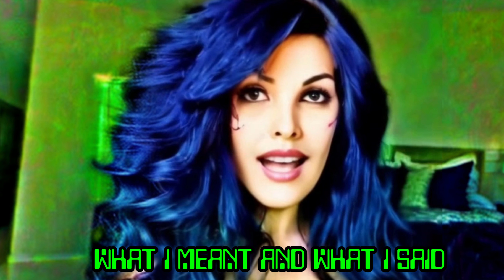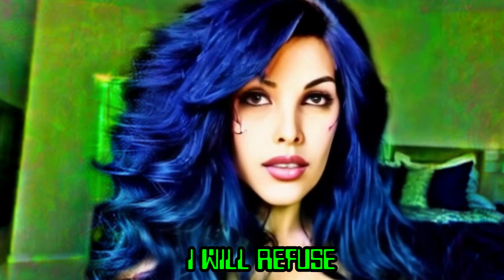Not Accountable - INDUSTRIOUS BASTARDS presents: D-MONICA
D-MONICA is the Female-lead alter-ego of INDUSTRIOUS BASTARDS
D-Monica refuses to be held accountable for her actions and choices, instead choosing to live life on their own terms. She won’t let others dictate her behavior or let them make her feel guilty for being true to herself. The unapologetic Queen always gets her way.

New album, CONTEMPT, coming out Halloween, 10/31/24